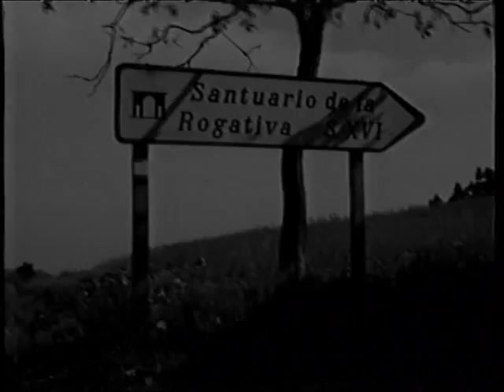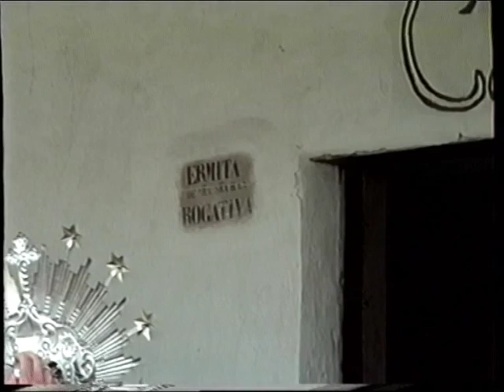Ermita de la Rogativa (Moratalla). Romería y ritual. 29-05-1994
Como todas las romerías tradicionales, en la que se celebra cada último domingo de mayo en la Rambla de la Rogativa (Moratalla, Murcia, España), un agreste lugar en los agrestes linderos entre Murcia y Albacete, tiene una confluencia de elementos religiosos y festivos populares. Los componentes simbólicos, como expresión de un elaborado ritual piadoso, pero también lúdico, afloran en cada una de las manifestaciones.
Unas imágenes de esta romería, tomadas el 29 de mayo de 1994 podemos ver en el vídeo incluido en la Colección Memorias de la Tradición

Esta romería, se celebra en honor de la Virgen de la Rogativa, en conmemoración de su aparición a un pastor en el siglo XVI, motivo por el cual se levantó en el lugar (a un lado de la rambla) una ermita, mientras que al otro lado de la rambla se erigió un templete en el lugar del milagro. En los rituales se incluye la procesión con la imagen desde la ermita al templete de la aparición, en la que participan fieles, algunos con promesas como la de ir descalzos.
A su regreso a la ermita, se celebra la subasta de la corona de la Virgen, por medio de la cual el mayordomo conduce una puja al mejor postor para ver quién, sucesivamente, le quita o le pone la corona a la sagrada imagen. Es común que puje algún hombre para que su mujer, novia o pariente ejecute este ritual, considerado muy honroso y benéfico para los que lo realizan, y que se busque una fotografía de recuerdo del momento.
El método de la subasta de algún tipo de acto durante el festejo es una manera muy corriente de proceder en las romerías del sureste español, con el objetivo de recaudar fondos para el mantenimiento de la ermita, la hermandad o las necesidades que se consideran oportunas.

Después del ritual de la puja por la corona hay un baile popular con músicas de la tierra, en el que tocan los músicos de la zona. Se pueden ver vídeos de este baile en esta misma colección, como:

Una copla popular recuerda estos procederes:

Ya sale la reina al baile,
ya sale la emperadora,
ya sale la que le pone (o le quita)
a la Virgen la corona.

Vídeo y texto: Manuel Sánchez Martínez.

En el siguiente blog se pueden encontrar los vídeos de esta colección formando parte de una explicación general: